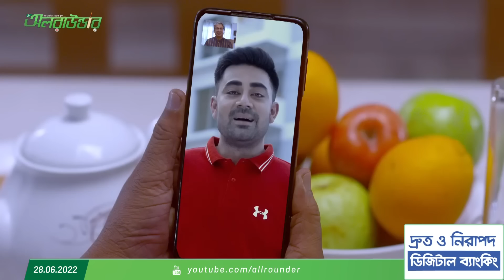টেস্ট কালচার আমাদের কখনোই ছিল না, গড়েও উঠেনি; টেস্ট কালচার তৈরী করা চাট্টিখানি কথা না: মাশরাফী